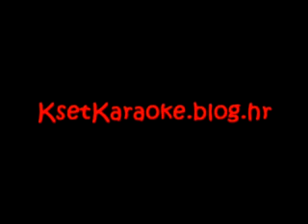KSET Maškaraoke '08 - Žiri - Moja štikla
Severina - Moja štikla